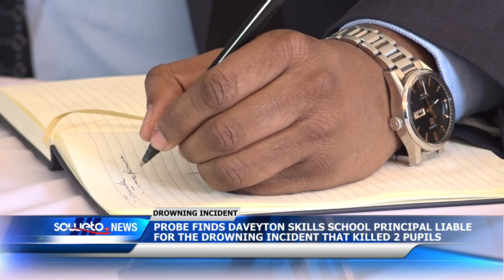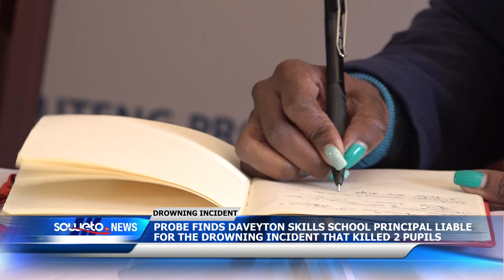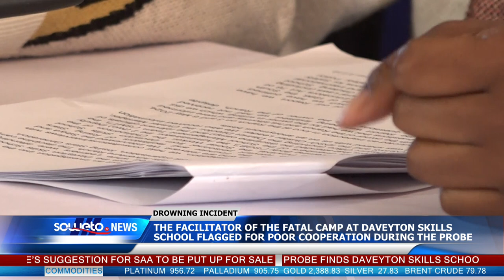SOWETO TV NEWS | PROBE FINDS DAVEYTON S.S PRINCIPAL LIABLE FOR THE DROWNING INCIDENT IN APRIL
The principal of Daveyton Skills School in Benoni is in hot water following the damming report from the Gauteng Department of Education, regarding the drowning incident at the school earlier this year.